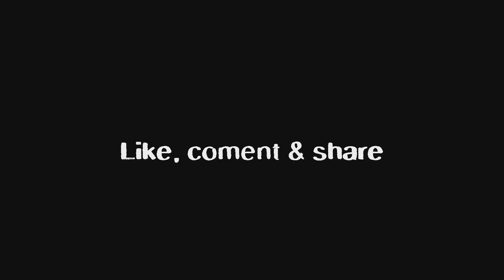LANJUT LAGI PANEN BAYAM POTONG